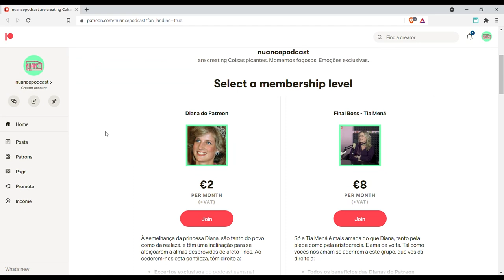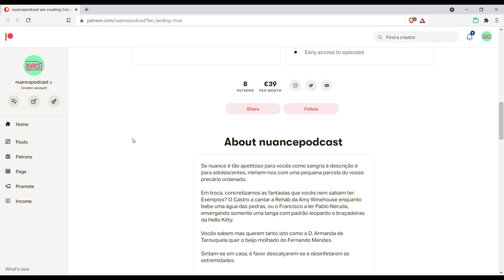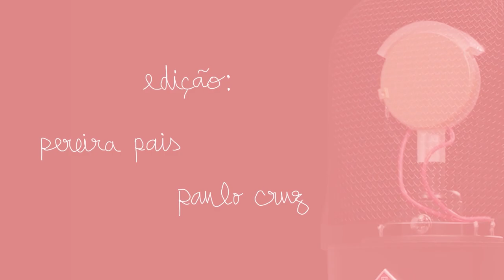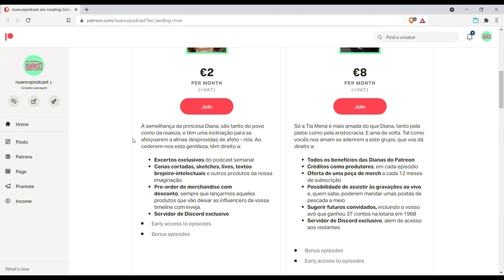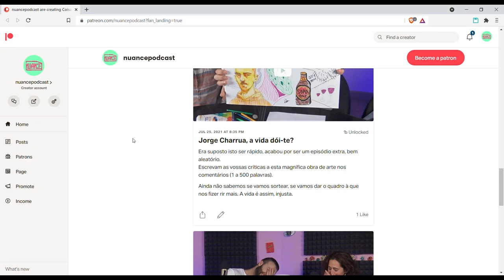Peter Castro e Tia Mená: Amigos Improváveis | nuance #36 (parte 1)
Certa manhã, o Francisco acordou com um sorriso à Grinch: juntar a Tia Mená e o Peter Castro num episódio de nuance. Duas pessoas com opiniões muito vincadas e, à partida, com posicionamentos políticos completamente distintos. Tudo isto sem dizer ao Castro. Será que funcionou?

0:00 - Preliminares & Patreon
4:08 - Mais feminismo?!? Consolida filho, consolida.
9:43 - A arte é melhor em tempo de sofrimento? (Guernica - Picasso)
12:01 - Há desejo, a paixão e  _tédio_
21:10 - Liberdade individual, convenção social... Consolida, filho.
28:37 - Adam Sandler e Jennifer Aniston: estereótipos do corpo e personalidade
37:37 - O peito tem leite, por isso é para esconder? O fim do assédio?
51:02 - Intervenção do Estado (continuas a ser liberal e não sabias)